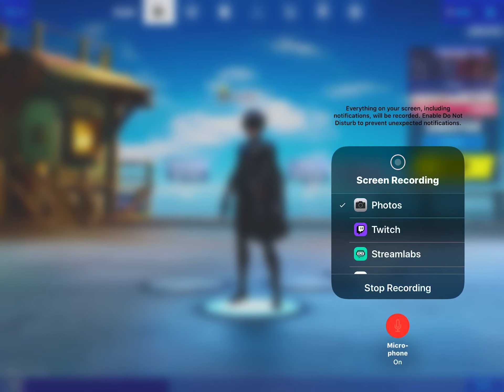My box pvp map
Best map ever